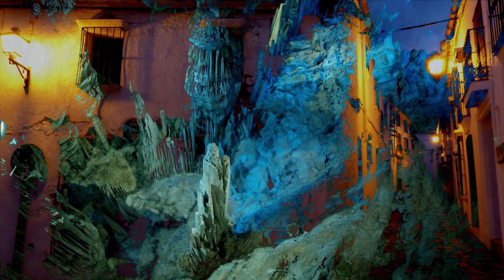Beggar's Opera - Auschwitz (HD) GUITAR: Ricky Gardiner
Beggars Opera were a progressive rock band from Glasgow, Scotland, formed in Glasgow in 1969 by GUITARIST Ricky Gardiner.
In 1970, after signing to Vertigo Records, the band recorded their first album Act One, and a single "Sarabande", which charted record in several European countries.
The following year, for their second album, Waters of Change, the band were joined by Virginia Scott [mellotron) and Gordon Sellar (bass). The single "Time Machine" from that album was successful in Germany, where the band toured extensively.
By 1973's final album, Get Your Dog Off Me, Beggars Opera were reduced to a trio of Gardiner, Park and Sellar.
In 1974/76 a new version of Beggars Opera recorded two albums for Jupiter Records in Germany; "Sagittary", featuring Ricky Gardiner (guitar), Pete Scott (vocals), Virginia Scott (Mellotron, Vocals) and Mike Travis (drums), and "Beggars Can't Be Choosers" with Clem Cattini replacing Mike Travis on drums.
Ricky Gardiner went on to play for David Bowie on the Low album, and with Iggy Pop on the Lust for Life album as well as his Idiot tour of 1976. He co-wrote "The Passenger" with Iggy Pop.